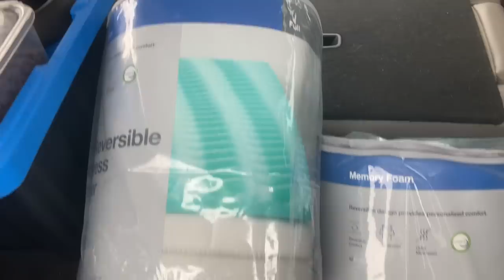No-Build Honda Pilot Camping Bed | full-time nomad (vlogmas day 15)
Join the Brooke and Pippa’s Pals Facebook Group!

(Any personal emails will not be responded to)

Amazon Favorites:

FAQs:
What Do We Travel In?
2011 Honda Pilot!

How Long Have We Been Nomadic?
Since August 2020

**As of Fall 2022 I am not currently planning on/organizing any meetups out on the road, please respect my privacy and refrain from asking to meet up and my current location in the US (Thanks!)**